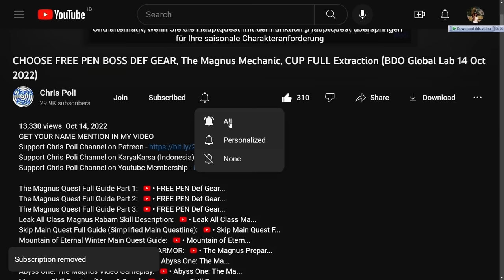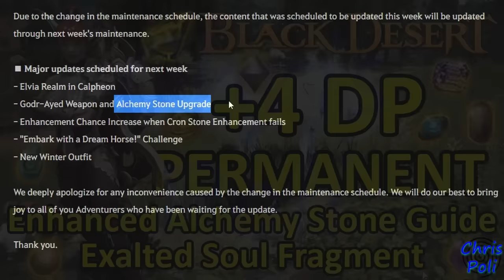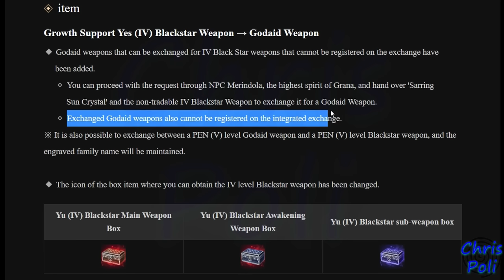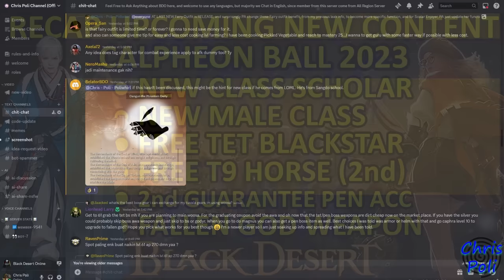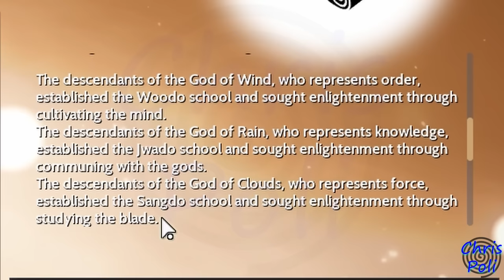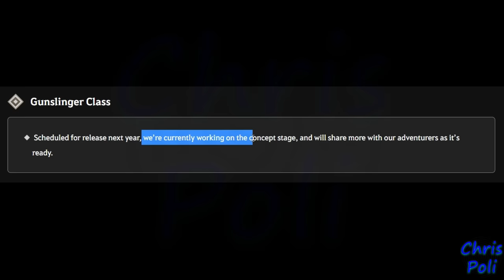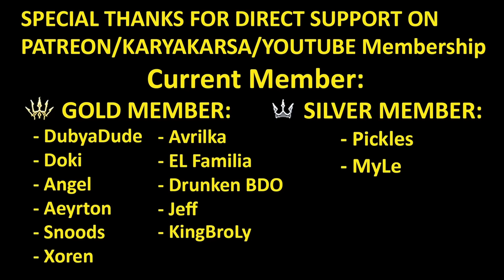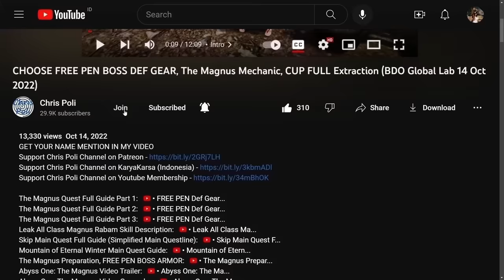New Male Class Lore, When 2nd Guarantee PEN Acc., 3000 Days Box Update (BDO News, End Dec 2023)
Thank you to BelatorBDO on My Discord Server for sharing about Upcoming New Male Class from LoML Lore

Special Thanks To:
Gold Member:
  - DubyaDude
  - Doki
  - Angel
  - Aeyrton
  - Snoods
  - Xoren
  - Avrilka
  - EL Familia
  - Drunken BDO
  - Jeff
  - KingBroLy
Silver Member:
  - Pickles
  - Myle
Bronze Member:
  - Art Aizen
  - Leny_ sik
  - Matenga
In-Active Member:
  - BourbonCrow
  - JELLY
  - LegendzZ
  - Senmetsu
  - JimmySnakes
  - Bebu
  - Deathraki
  - DevilzSoull
  - Ofdimaelr
  - Dhoomasiani
  - iSmokejumper
  - ALD
  - Grosag
  - Cho Ttomate
  - SaniePeGard
  - Wammy
  - Havoc|Palag2
  - SorcShopTV
  - Illyananiko
  - Lana ♥ Linda
  - KiLLSTEAL
  - Devineblur
  - Nejc Tušek
  - Loafie
  - Ricky
  - Alexandre
  - Transatlanticize
  - Kesshouban
  - TokenR42
  - UNENDINGFEAR
  - Demonyte
  - BenNike
  - CripsGang
  - Isaac Nathanael
  - Choz
  - ThugWill Ch.
  - Homie
  - Jan-Andres Alvaro
  - KAIMANA
  - Zelusoz
  - Zacrue
  - RenegadesX
  - Clouty
  - MoonpieBDO
  - Humeri
  - MAGNUMSCHLONG
  - Henry
  - Populatus
  - SusuKentalManis
  - Dan L
  - Fandorin
  - Crowkshire
  - Firdaus
  - Tepan Gaming
  - GimontFindingGF
  - VIzsla
  - AghanimScepter
  - Remi-(AWJL)
  - Platinia
  - SkawColambia
  - Nawaf
  - SnikiBiki
  - Agis_II (NA Guild)
  - DavidJeonChuong
  - EdwardMaboLim
  - Trancestor
  - LickyCleanies
  - Soonuh
  - Puuf
  - Kinnsley
  - LeeChamp
  - Carlsenn
  - LazyLeader
  - MysticForest
  - ThePirateBeowolf
  - Charles
  - Henry
  - UpScale
  - Kenny
  - Preligrium
  - Lowch
  - Spartan (NA Guild)
  - Doughnuts
  - Ellion
  - Bumaru
  - CaptainSpock
  - Leon Muhkuh
  - Mansuru
  - Miuse
  - Ryusei
  - Mr Joiner
  - M. Owen
  - Deffmond
  - Pulv

Time Stamp:
00:00 Intro
00:11 Tips to Watch Any of Chris Poli's Video
00:33 Console Update Delayed
01:48 Console Update List at 03 January 2024
03:21 Godr Ayed Exchange Delayed
04:45 Selling Fallen God Weapon
05:25 When 2nd Guarantee PEN Accessories?
06:47 Preparation 2nd Guarantee PEN Accessories
07:25 New Male Class Lore
08:09 Knowledge Dangun the Mountain Deity
08:49 Upcoming New Male Class Analysis
09:25 Discuss with Chris Poli About Anything on BDO
10:15 Any Upcoming Class on my Radar
11:07 Gunner Class?
11:34 Necromancer Class?
12:24 NEW 3000 Days Box Update
14:19 Special Thanks for Direct Support
14:47 Support Chris Poli Channel on Patreon/KaryaKarsa/Youtube Membership
15:28 Ending
15:47 Special Thanks for My Ranger Art by Arabella Elric